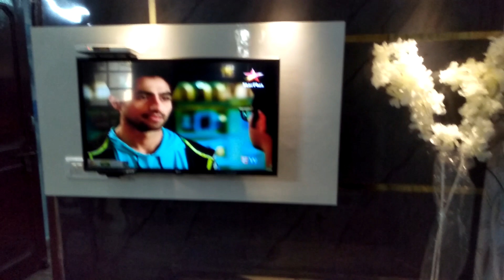led TV panel